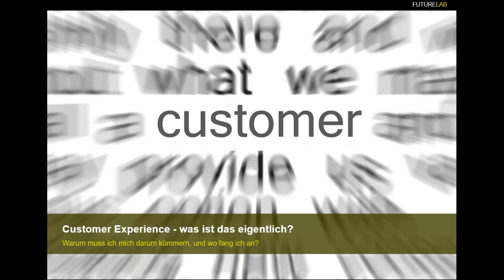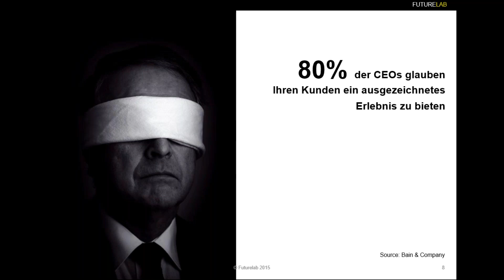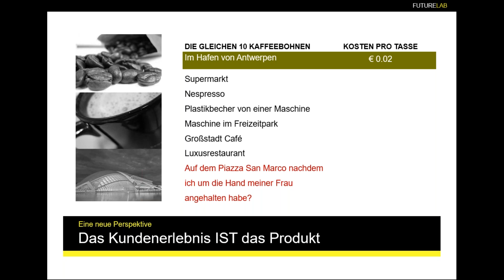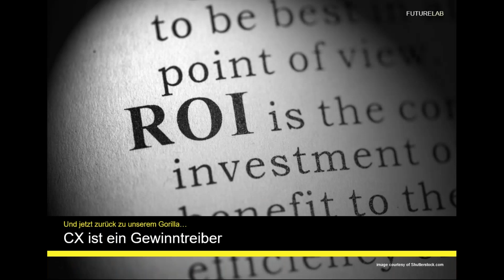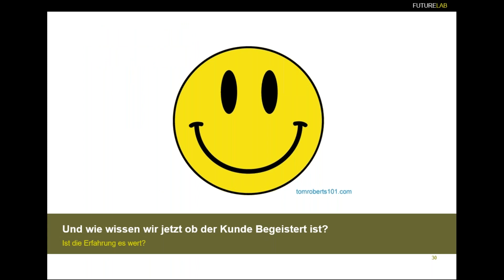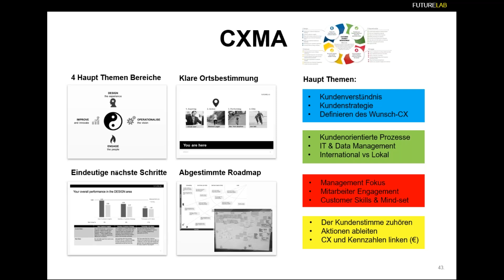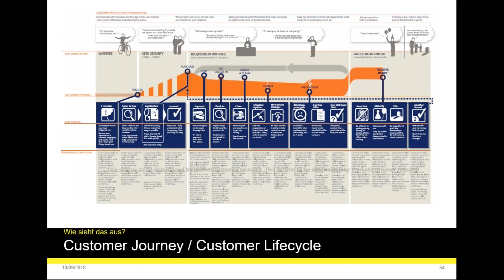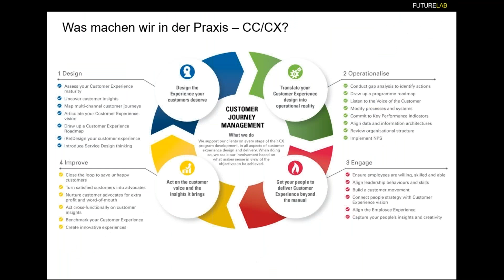Customer Experience – was ist das eigentlich, warum muss ich mich darum kümmern, und wo fang ich an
Customer Experience oder Kundenerfahrung – in den letzten Jahren plötzlich ein Hot Topic. In diesem Webinar gehen wir auf den Boden der Tatsachen: wovon reden wir eigentlich, wenn wir von Customer Experience sprechen, und vielleicht noch wichtiger – WARUM reden alle davon. Wir zeigen ihnen warum das messen und managen der Customer Experience ein wichtiger Gewinntreiber ist, inklusive einiger einfacher Ansatzpunkte wie Sie einen Businesscase dafür bauen können. Weiter geben wir ihnen sehr praktische und pragmatische Tipps – wie fängt man an, wie kriegt man Unterstützung von der Chefetage, wie schafft man ein paar Quick Wins um den Wert des Programms auf zu zeigen.
Stefan Kolle zeigt wie die Customer Journey ein sehr nützliches Tool ist um einen Anfang zu machen mit dem Management der Customer Experience – zu verstehen was wichtig ist für die Kunden, wie man das wertversprechen des Unternehmens umsetzt in konkrete Kundenerfahrung, und zu verstehen ob die Aktivitäten Erfolg haben.